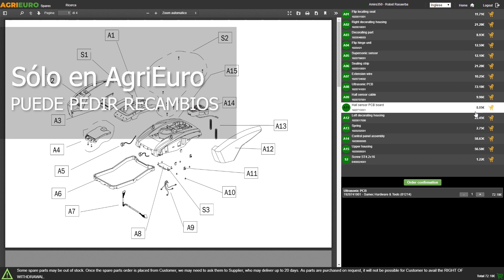Kärcher Pro NT 30/1 Me Classic - Aspirador para sólidos/líquidos: Montaje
¿Cómo montar la Kärcher Pro NT 30/1 Me Classic - Aspirador para sólidos/líquidos - Capacidad 30 l - 1500 W? Aquí dejamos una guía de montaje realizada directamente por los técnicos de AgriEuro para ayudarte paso a paso en el ensamblaje de todas las partes de la máquina.

0:00-0:05 Introducción
0:05-0:11 360° del producto
0:11-0:22 Desembalaje
0:22-0:27 Pedir recambios
0:27-0:45 Guía de montaje
0:45-0:51 La máquina montada
0:51-0:55 360° del producto
0:55-1:03 Fin

El aspirador/aspirador de líquidos Kärcher Pro NT 30/1 Me Classic es ideal para los usuarios más exigentes. Es una máquina profesional de alto rendimiento y al mismo tiempo extremadamente práctica y fácil de usar.

Aspirador multifunción INOX; fiable, duradero y robusto, con asa ergonómica y base con 4 ruedas pivotantes para el desplazamiento, para agilizar el trabajo. Garantiza al mismo tiempo prestaciones muy elevadas y gran ahorro energético.

Cuenta con tecnología avanzada de eliminación y limpieza del filtro . Filtro de cartucho extraíble de gran tamaño para trabajar más tiempo; práctico sistema de limpieza del filtro para mantener constante la potencia.

El diseño moderno de este artículo tiene toda la calidad de la gama Kärcher Professional. El bidón de acero inoxidable tiene una gran capacidad de 30 litros.

Este aspirador es muy versátil: se puede utilizar para aspirar polvo fino o líquidos, limpiar interiores de coches, entradas, sótanos, salas de ocio y talleres, garajes y patios, aspirar grandes cantidades de agua; apto para varios entornos de trabajo, como talleres, obras de construcción e industrias.

Todos los accesorios de nueva generación se colocan en el aspirador.

El motor está posicionado en la parte superior y se puede quitar completamente para la limpieza del bidón.

El producto tiene todos los accesorios para la limpieza de sólidos y líquidos.